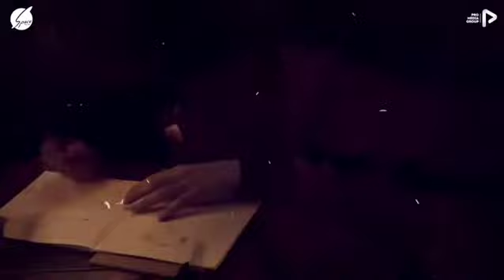Şeir mənim üçün : həftəiçi hər axşam 20:00 Fm 104